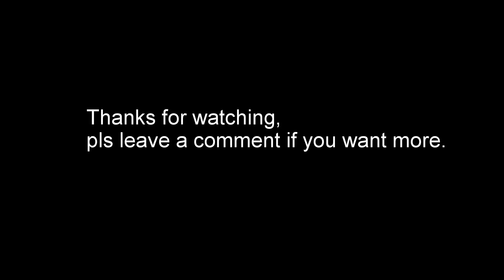1# Speed Art Graffiti - New Era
So i did my first speed art video cause people asked me how i do graffiti.

Guys, i sit down on my Table listen to music, just like in the viudeo and start draweing ;) enjoy !
leava a comment if you like the piece.